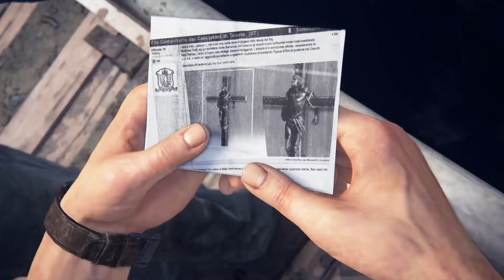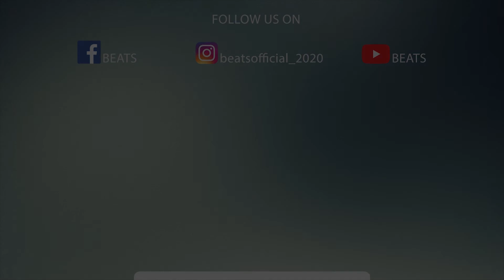Uncharted 4: A Thief's End (മലയാളം) Gameplay Walkthrough Series Part 5 - HECTOR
This part of Uncharted 4: A Thief's End series is played on PS4 PRO and recorded in 1080 p HD 60 fps quality. This will include the review of the game, various missions, boss fights, standoffs etc,.

Experience the gaming at its utmost quality. Enjoy!!!